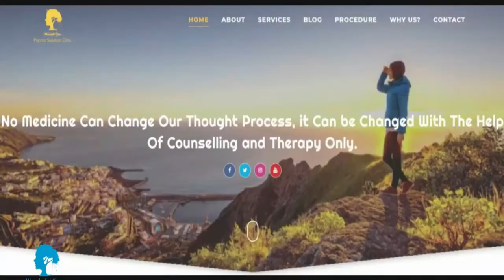How To Make Child Independent? | Dr Kashika Jain |Dr Anuj Rastogi | Hindi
Dr Kashika Jain and Dr Anuj Rastogi are guiding how to raise an Independent child? Generally mothers are possessive about kids and they don't let them do anything independently and try to help the child in every activity but to raise an independent child you need to give chance to  kid to do his/her work independently. Discipline, motivation, trust, freedom, acceptance, appreciation and opportunity to do something are some basis pillar which helps parents to raise an independent child.
बच्चो को आत्मनिर्भर बनाना क्यों जरूरी है? कुछ जरूरी तरीके बच्चो को आत्मनिर्भर बनाने के। कैसे बच्चो को आत्मनिर्भर बनने की आदत डाले? how to make your child self independent? how to make your child self reliant? किस वजह से बच्चे आत्मनिर्भर नहीं बन पाते।
Dear Viewer!
Dr KASHIKA JAIN is a renowned Psychologist | Author | Hypnotherapist| Life Coach | NLP Master Practitioner, Founder of " Wonderful You, Psycho Solution Clinic" with the vision to spread Hope & Happiness in society and make people's life wonderful.
If you want to connect with Dr Kashika, Join her now:
psychologist in Meerut, best psychologist in Meerut, best psychologist doctor in Meerut, best depression doctor in Meerut, one of the best psychologists in India, counsellor in Meerut, career counsellor in Meerut, relationship counsellor in Meerut, child psychologist in Meerut,